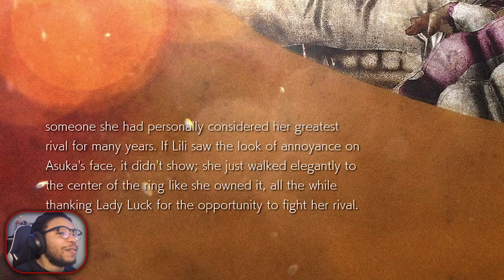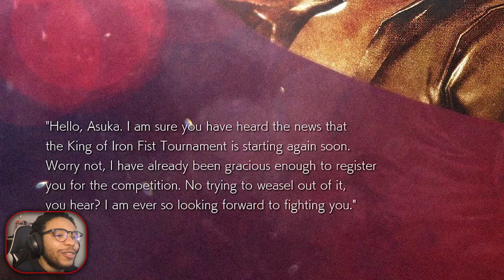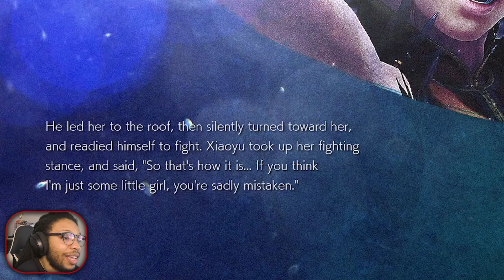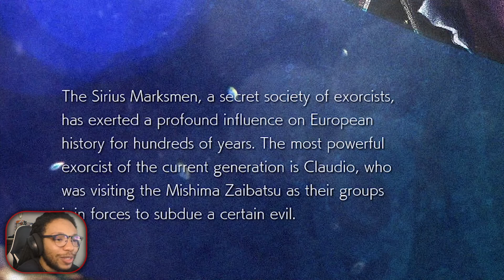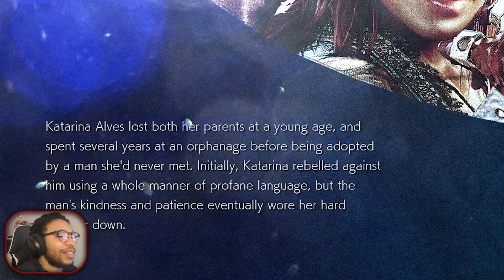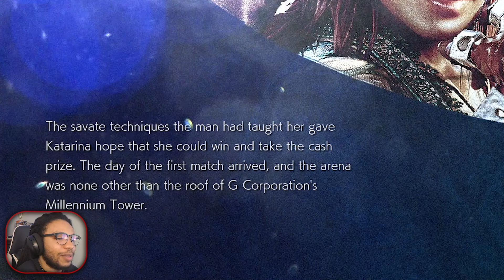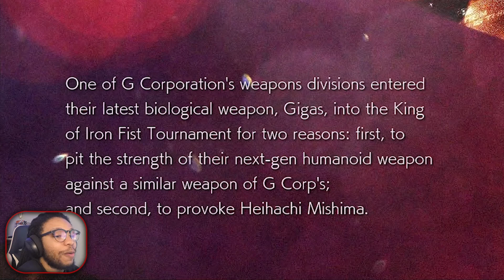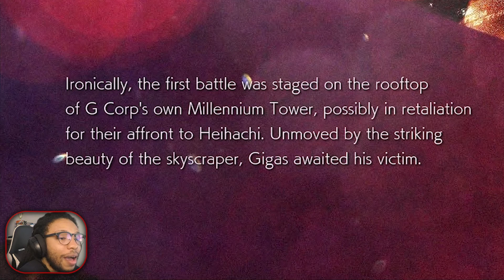DON’T TRUST GUYS WITH AN EVIL EYE | Tekken 7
If this episode teaches you anything it teaches not to accept help from strangers in evil lairs